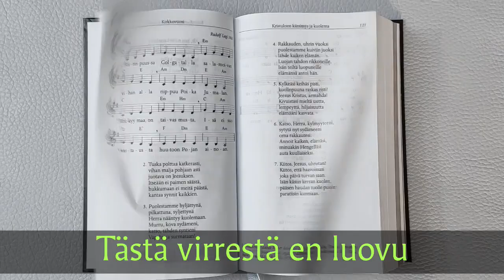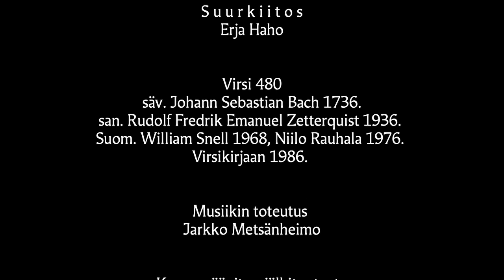Tästä virrestä en luovu, virsi 480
Tästä virrestä en luovu -videosarjassa monenlaiset tavalliset ihmiset kertovat tarinan tai ajatuksen itselleen tärkeästä virrestä. Virsi myös kuullaan ja sen laulamiseen on tekstityksen ansiosta mahdollista osallistua vaikka omalla kotisohvalla.

Tässä jaksossa Erja Haho kertoo ajatuksiaan Muista Jeesus minua -virren äärellä.